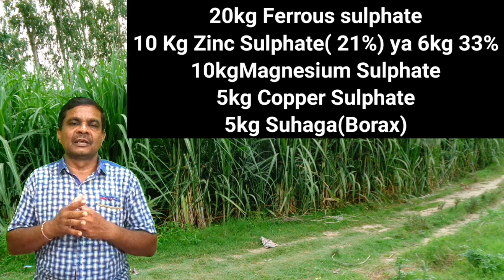गन्ना बुवाई के समय प्रयोग होने वाले फर्टिलाइजर्स एवं माइक्रोन्यूट्रिएंट्स || Sugarcane Farming